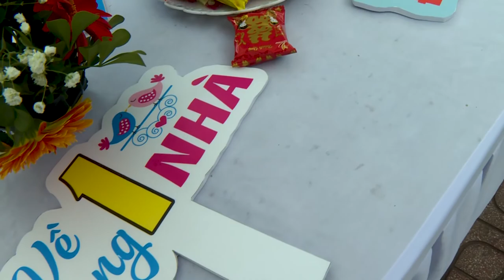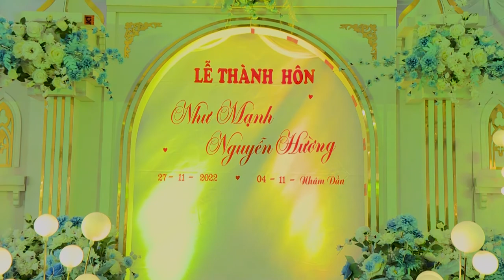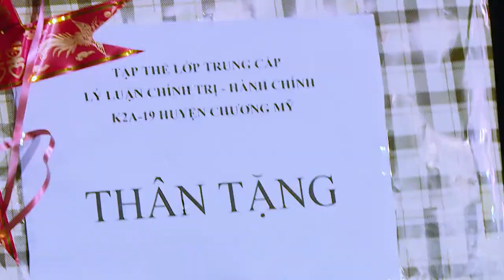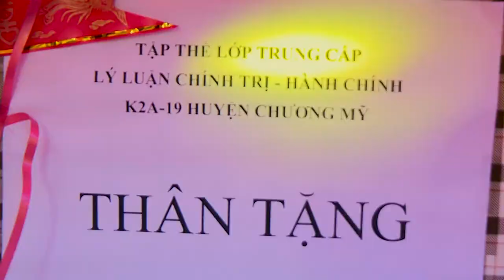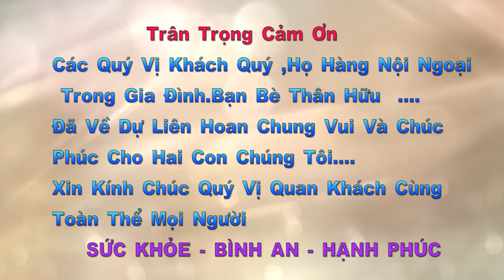TIỆC MỪNG LỄ THÀNH HÔN ĐỖ MẠNH & NGUYỄN HƯỜNG 26/11/2022